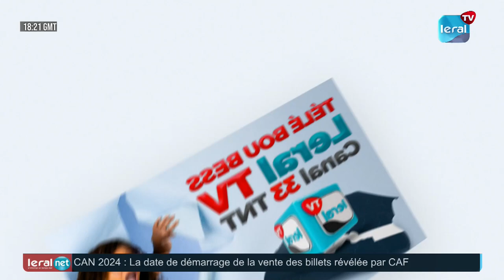KEPAROU SIIRA - SPECIAL SEYDINA MOUHAMED SUR LERAL TV - AVEC OUSTAZ DAME NIANG